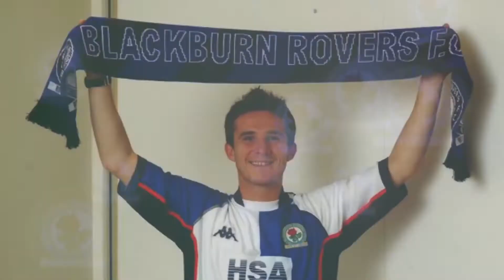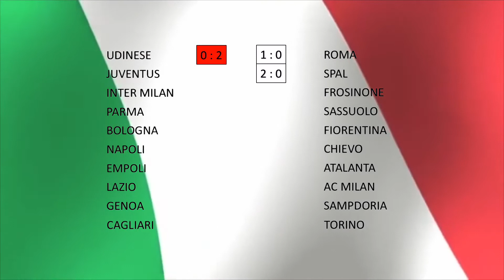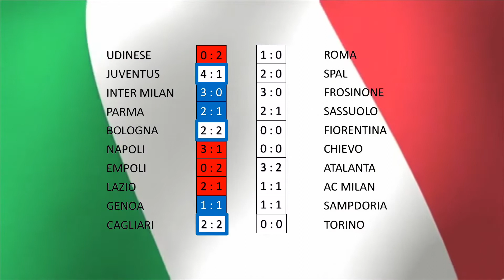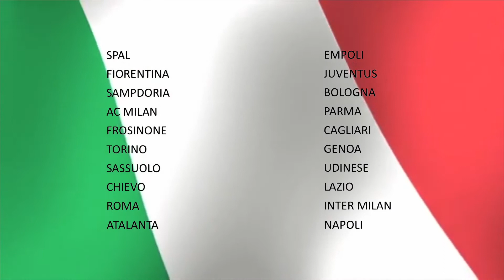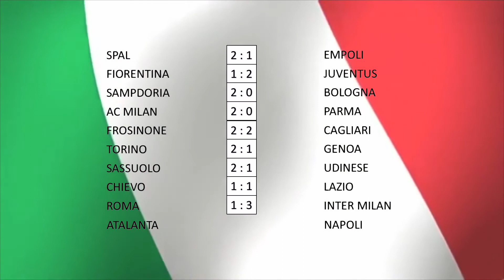2018-19 SERIE A PREDICTIONS - WEEK 14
56% |||. 28.4K/50K

Stevie Wotsa

. 28% 7/25

The 2018-19 Serie A continues, and in this video I will try and predict the outcome of each of the 14th weekends matches of the season.

If this proves to be successful, I will return each week with a review of last weekends results as well as predicts the up and coming matches.

This weekend the matches include:

SPAL vs Empoli
Fiorentina vs Juventus
Sampdoria vs Bologna
AC Milan vs Parma
Frosinone vs Cagliari
Sassuolo vs Udinese Calcio
Torino vs Genoa
Chievo vs Lazio
Roma vs Inter
Atalanta vs Napoli

Cass the Cat Championship Game